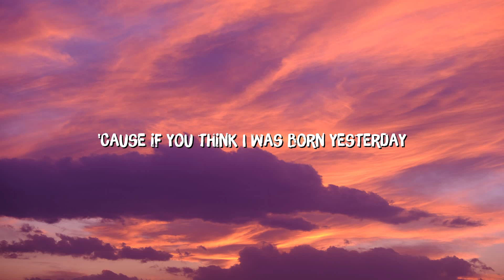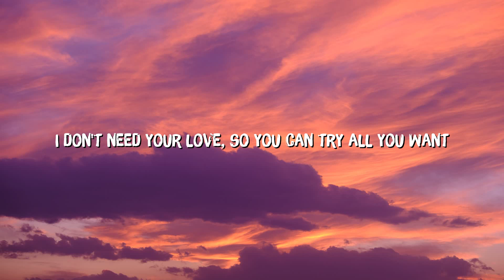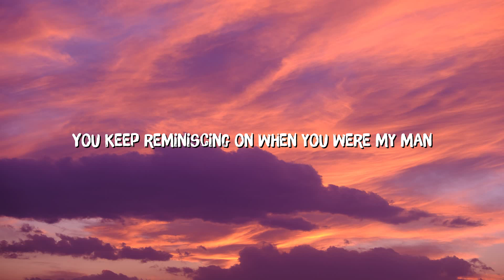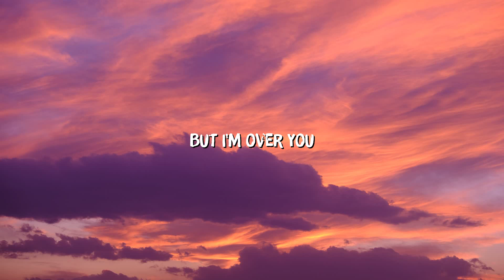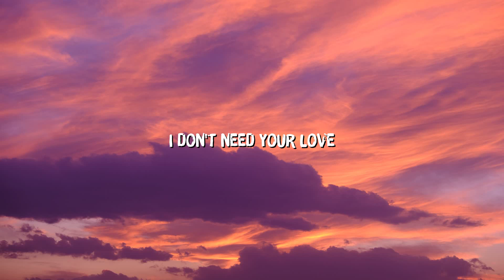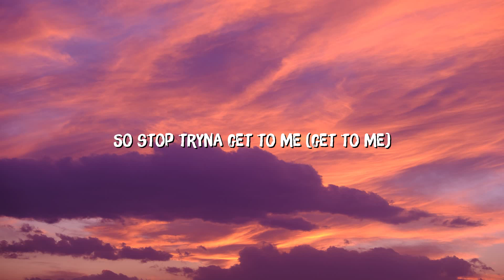Dua Lipa - IDGAF (Lyrics)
🎤 Lyrics: Dua Lipa - IDGAF

[Chorus]
Well, boy, I don't give a f***

[Post-Chorus]
Boy, I don't give a f***
'Cause, boy, I don't give a f***

[Bridge]
About you